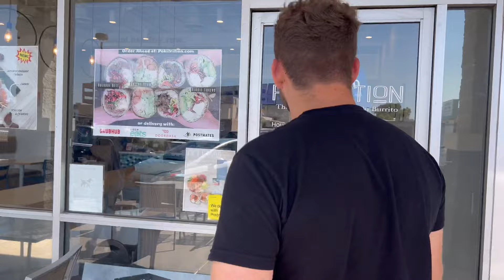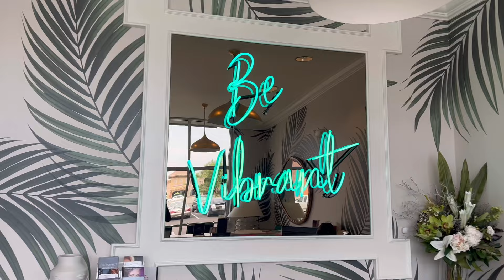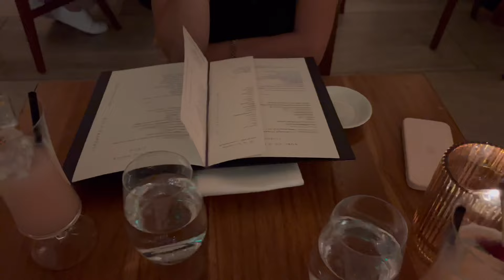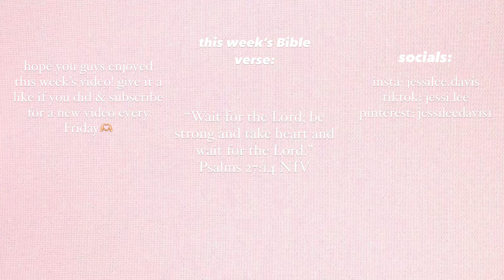WEEK IN MY LIFE: nobu, microneedling, brand deals, hair salon etc.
💌Amazon storefront